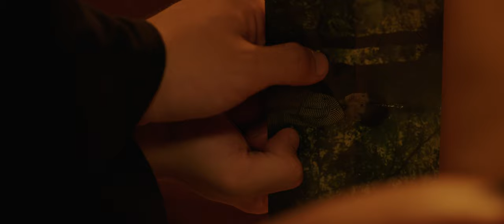기억의 숲 - 잊고 있던 엄마와의 기억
기억의 숲 (감독 어윤철, 2019) 예고편

- 출연진: 김준형, 조서희

[Synopsys]
갑작스레 엄마의 부고를 듣게 된 우진.
우진은 엄마의 발자취를 되짚으며, 어릴 적 잊었던 기억이 떠오르기 시작한다.